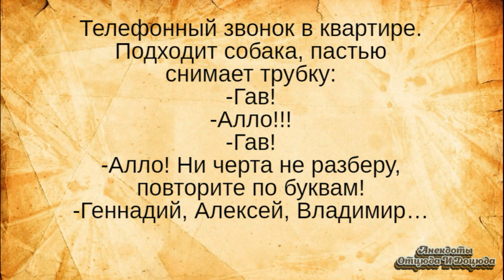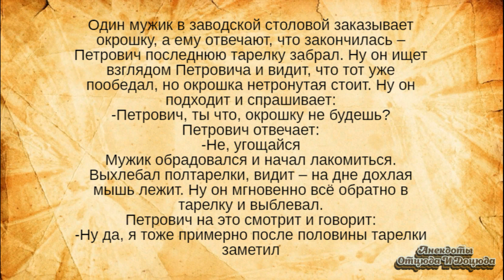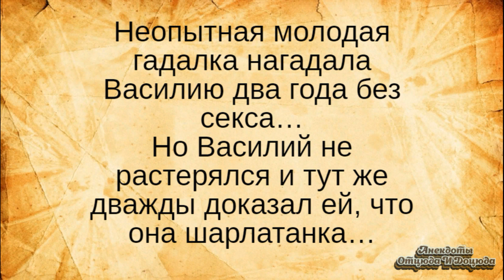Анекдоты смешные до слёз! Гадалка нагадала 2 года без с@кса...